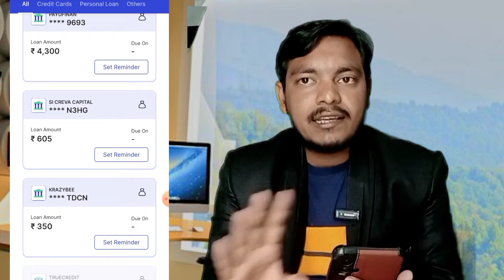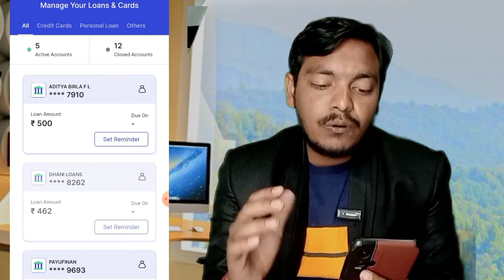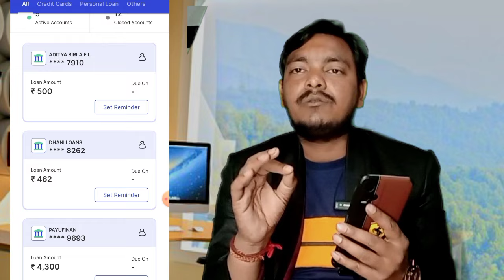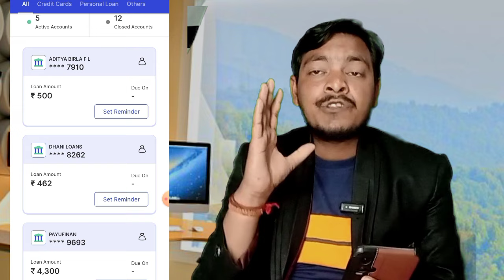🥱 टेंशन फ्री लोन माफ,, Ring pay- Kissht Loan-Krebitbee-Rufilo ! Dhani ! Loan repayment nahi Kiya To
Saech Topic 🔍
Rbi new update
Fake loan app
Cibil score kharab ho gaya
Kissht app review hindi
Kissht loan repayment nahi kiya to
Kissht loan not repayment
Kissht loan repayment nahi kiya to kya hoga
kreditbee loan not paid
kreditbee loan not repayment tamil
kreditbee loan not paid telugu
kreditbee loan not paid tamil
kreditbee loan not approved
kreditbee loan not repayment
telugu
kannada
kreditbee loan not disbursed
kreditbee loan not paid in hindi
kreditbee loan legal notice
kreditbee loan repayment nahi kiya
to
to kya hoga
to telugu
to 2022
to tamil
to kannada
to malayalam
kreditbee loan pay kaise kare
kreditbee loan repayment kaise
kare
kreditbee loan wapas kaise kare
kreditbee legal notice
kreditbee loan penalty charges
kreditbee loan repayment late
kreditbee se dubara loan kaise le
krazybee loan repayment
kreditbee loan interest rate
kreditbee loan repayment telugu
kreditbee loan repayment
malayalam
kreditbee loan repayment tamil
kreditbee ka loan na bhare to kya
hoga
Dhani loan repayment nahi kiya to
Dhani loan not paid
dhani app loan not repayment
dhani app loan kaise le in hindi
dhani app loan kaise le
dhani app loan
dhani prime credit line
dhani prime membership
Loan repayment nahi karne se kya hoga
loan Not paid
EMI NOT PAID
app loan repayment nahi kiya to
Online loan repayment nahi to
legal Notice
Loan nahi dene se kya hota hai
Loan nahi chukane par kya hota hai
Loan nahi mil raha hai
Loan nahi dene par kya hoga
Loan nahi chukane par kya hoga
ring pay later loan repayment kaise kare
Ring pay later limit repayment
Ring pay later repayment not paid
ring pay later to bank account
ring pay later repayment
Kissht loan not pai
Loan nahi bhare to kya hoga
Loan nahi mil raha hai to kya karen
Loan nahi chukaya to kya hoga
Loan nahi diya to kya hoga
Loan nahi bhara to kya hoga

Discrimination :
company.
Request to User :
Thanks
Murari